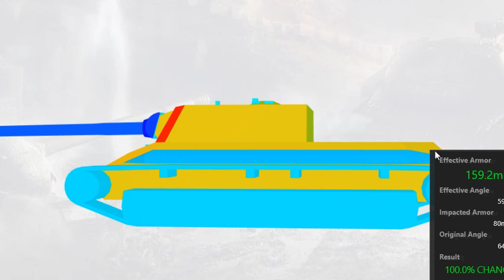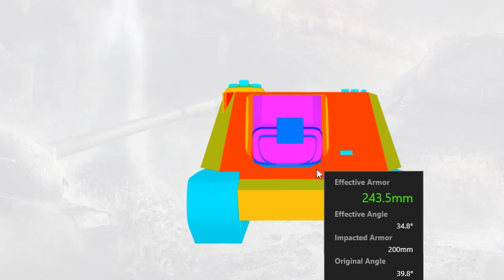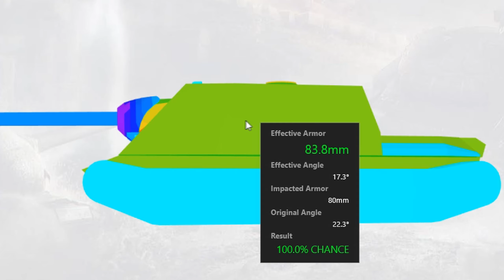Обзор ветки WZ-113G FT. От T-34-2G FT к топу. На чем можно остановиться?✅💥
T-34-2G FT. Плюсы: Нормальная подвижность, маскировка, угн, альфа, пробитие.
Минусы: увн, броня, стабилизация, сведение.
WZ-111-1G FT. Плюсы: альфа, пробитие, угн.
Минусы: ХП, стабилизация, недо броня.
WZ-111G FT. Плюсы: альфа, пробитие, что-то танкующий лоб.
Минусы: огромные размеры, броня бортов и скул, подвижность.
WZ-113G FT. Плюсы: альфа, пробитие, нормальная для таких размеров подвижность, что-то танкующий лоб (до 290мм), адекватное сведение.
Минусы: как и у 9-ки.
Данную ветку я не советую качать, она заканчивается на 7 уровне.
Всем удачи, берегите себя! Всем СПАСИБО за